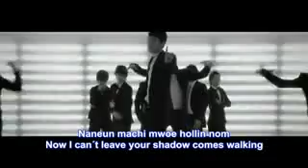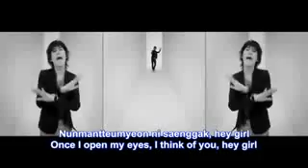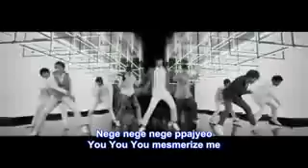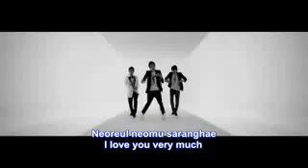Sorry Sorry MV Super Junior Lyrics + English Sub